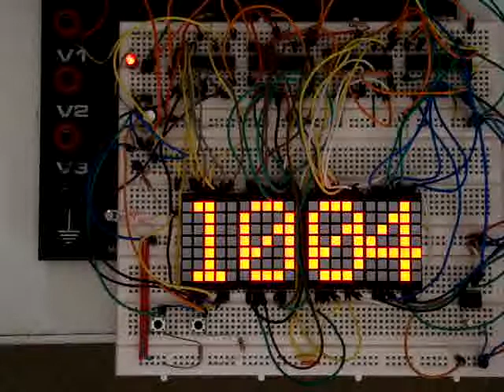Clock with Tics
An Arduino-powered digital clock that issues 100ms expletives at random intervals.